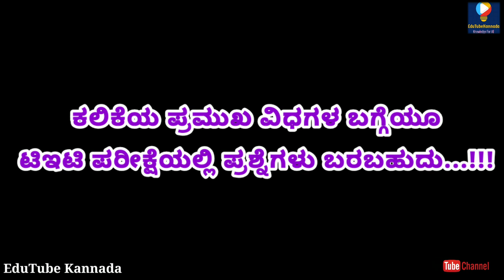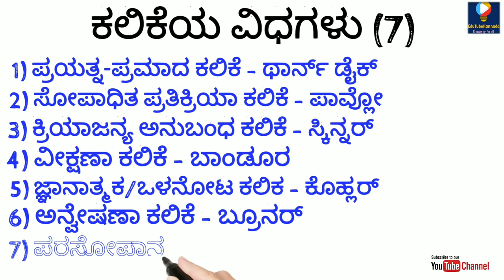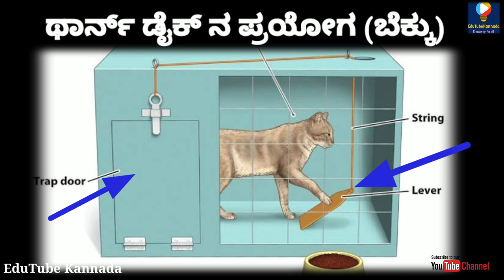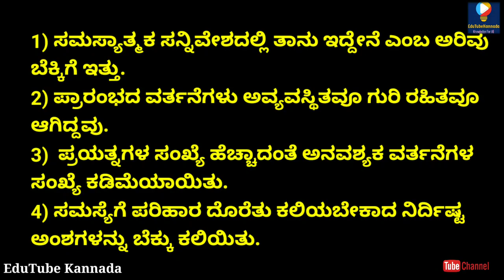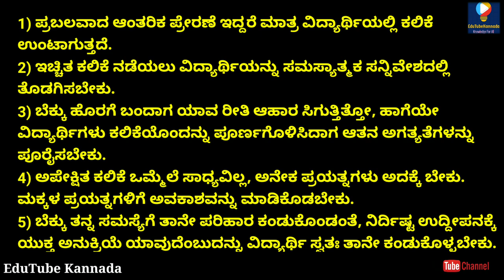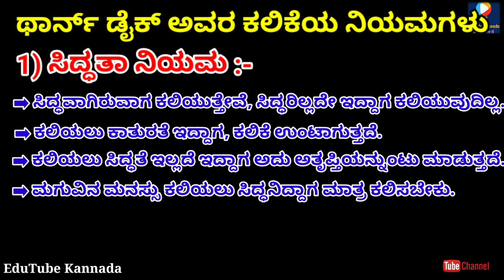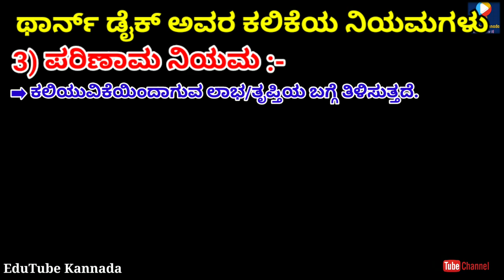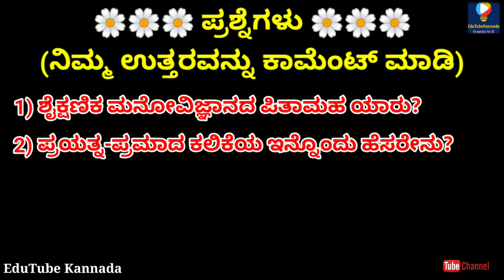ಥಾರ್ನ್ ಡೈಕ್ ರವರ ಪ್ರಯತ್ನ-ಪ್ರಮಾದ ಕಲಿಕೆ | Trail & Error Method of Learning | TET_Exclusive | EduTube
😊 ಸ್ನೇಹಿತರೇ 💐🙏
💖💖 ಇವತ್ತಿನ ಈ ವಿಡಿಯೋದಲ್ಲಿ ಶೈಕ್ಷಣಿಕ ಮನೋವಿಜ್ಞಾನದ ಪಿತಾಮಹರಾದ ಎಡ್ವರ್ಡ್ ಲೀ ಥಾರ್ನ್ ಡೈಕ್ ರವರ ಪ್ರಯತ್ನ-ಪ್ರಮಾದ ಕಲಿಕೆಯ ಬಗ್ಗೆ ಸಂಪೂರ್ಣವಾಗಿ ವಿವರಿಸಲಾಗಿದೆ. 💖💖💖

ಇದೇ ತೆರನಾದ ಸ್ಪರ್ಧಾತ್ಮಕ ಪರೀಕ್ಷೆಗಳ ಸಮಗ್ರ ಅಧ್ಯಯನ ಸಾಮಗ್ರಿಗಳಿಗಾಗಿ ದಯವಿಟ್ಟು ನಮ್ಮ EDUTUBE KANNADA ಯೂಟ್ಯೂಬ್ ಚಾನೆಲ್ ಗೆ 🇸 🇺 🇧 🇸 🇨 🇷 🇮 🇧 🇪  ಆಗಿ, ಹಾಗೂ ಪಕ್ಕದಲ್ಲಿನ 🇧 🇪 🇱 🇱  ಬಟನ್ ಒತ್ತುವ ಮೂಲಕ ಹೊಸ ವಿಡಿಯೋಗಳ 🇺 🇵 🇩 🇦 🇹 🇪  ಪಡೆಯಿರಿ..

🌺 ಮುಂಬರುವ ಟಿಇಟಿ ಪರೀಕ್ಷೆಗೆ ಉಪಯುಕ್ತವಾದ EduTube Kannada Exclusive ವೀಡಿಯೋಗಳು 🌺

💠 ಗದ್ಯಬೋಧನೆ 💠

💠 ಬುದ್ಧಿಶಕ್ತಿಯ ಪ್ರಮುಖ ಸಿದ್ಧಾಂತಗಳು 💠

🔵 ಕೋಹ್ಲಬರ್ಗ್ ಅವರ ನೈತಿಕ ವಿಕಾಸದ ಸಿದ್ಧಾಂತ 🔵

🔴 ಎರಿಕ್ ಸನ್ ರವರ ಮನೋಸಾಮಾಜಿಕ ಸಿದ್ಧಾಂತ ಹಾಗೂ ವೈಗೋಟಸ್ಕಿ ರವರ ಸಮಾಜೋಸಾಂಸ್ಕೃತಿಕ ಸಿದ್ಧಾಂತ 🔴

💠 ಕಲಿಕೆಯ ವರ್ಗಾವಣೆ

💠 ಗದ್ಯಬೋಧನೆ

💠 ಕಲಿಕಾ ನ್ಯೂನತೆಗಳು

🔴 ಪ್ರಚಲಿತ ವಿದ್ಯಮಾನಗಳು 🔴

🔵 ವಿಶ್ವದ ಅತಿದೊಡ್ಡ ಹೂವು : ರಾಪ್ಲೇಸಿಯಾ ಅರ್ನಾಲ್ಡಿ 🔵

🌺 ಗುಪ್ತ ಸಾಮ್ರಾಜ್ಯದ ಸಮಗ್ರ ಇತಿಹಾಸ : KPSC UPSC ಗೆ ಉಪಯುಕ್ತವಾದ ಮಾಹಿತಿ 🌺

🔷 ಟಿಇಟಿ ಪರೀಕ್ಷೆ ಸುಲಭವಾಗಿ ಪಾಸ್ ಆಗಲು ಈ ಟಿಪ್ಸ್ ಫಾಲೋ ಮಾಡಿ 🔷

🔴 1 to 10th ಪುಸ್ತಕಗಳನ್ನು PDF ನಲ್ಲಿ Download ಮಾಡೋದು ಹೇಗೆ..? 🔴

NOTE : I Am Not The Owner Of Any Content Which I Used in My Video. All Resources Like Pictures, Videos, Music etc from GOOGLE or Any Other Helpful Websites Which Help Us to Explain Our Video  Nicely and Deeply. So I Credit to My All Work to Google or Any Other Websites. If I Used Any Other's Content, then I will Definitely Credit to Him Thanks I hope All the Owners Understand Me. If I used Some Content in my Videos THANKS AGAIN to All Owners.